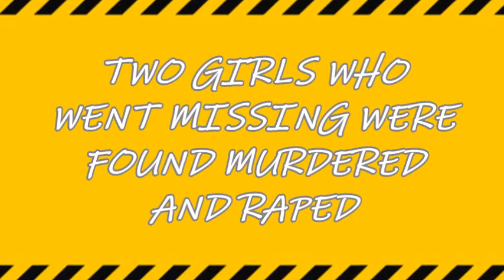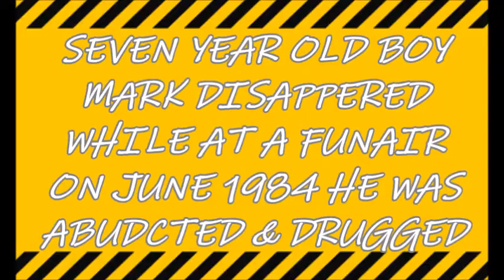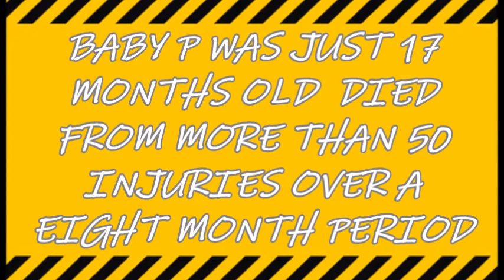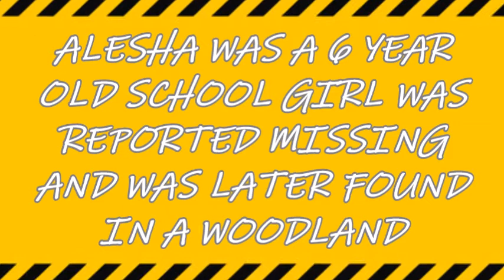MAJOR CRIMES IN UK HISTORY | MURDER CASES THAT SHOCKED THE UK